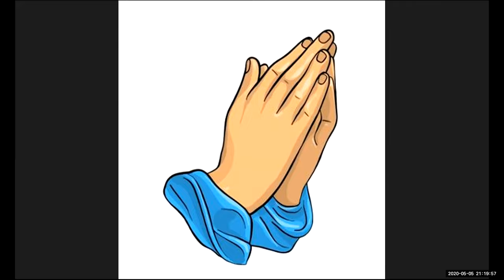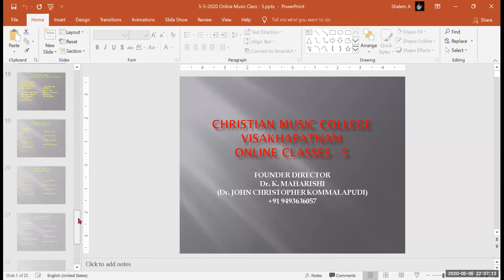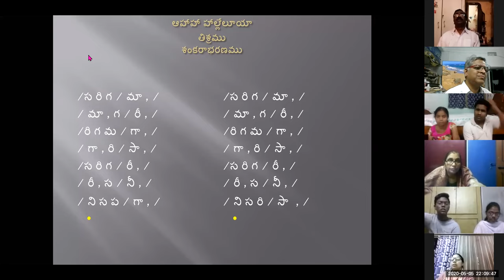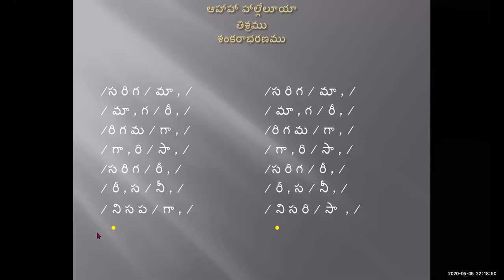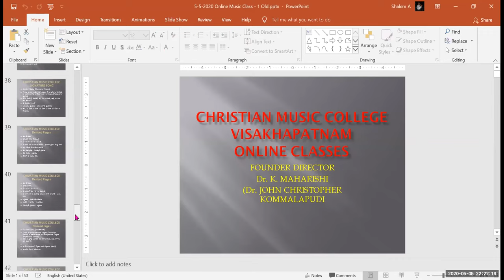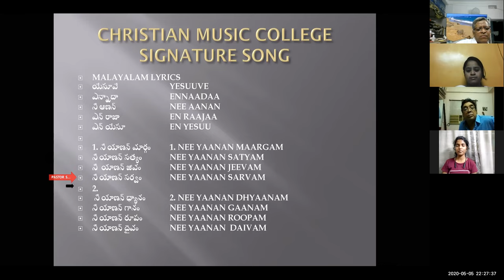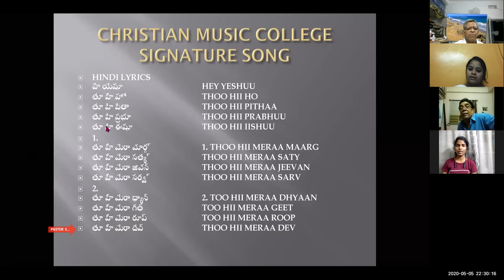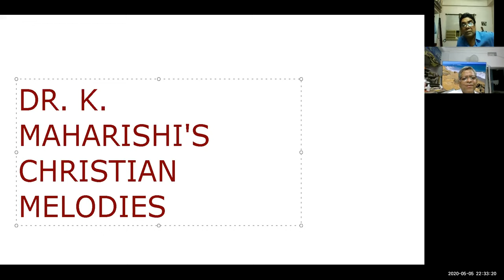5-05-2020 Dr. K. Maharishi's Christian Melodies - Christian Music College -21st Online Music Class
As Students of Christian Music College are unable to attend regular music classes owing to Lock down, I am conducting online music classes not only for the students of CMC, but also for all other music lovers, through, ZOOM, everyday, from 8.30 to 9.30 pm. On 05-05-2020, Tuesday, I conducted the class and it is over whelming.

Founder Director
Christian Music College
Visakhapatnam
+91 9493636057